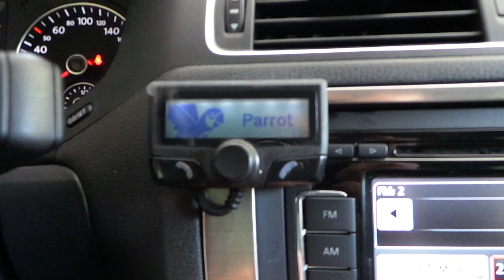Volkswagen Jetta Parrot CK3100 Bluetooth handsfree araç kiti uygulaması